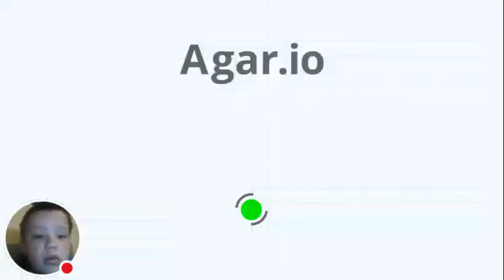My Agar.io Stream